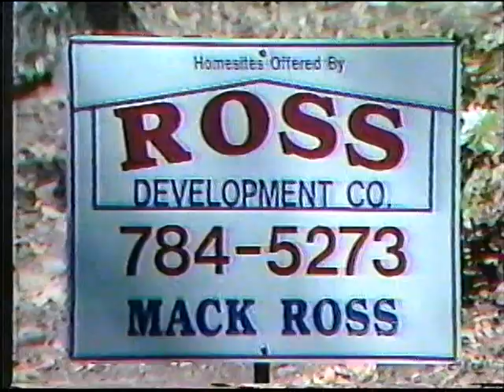Beaver Creek Paris Texas commercial 1988